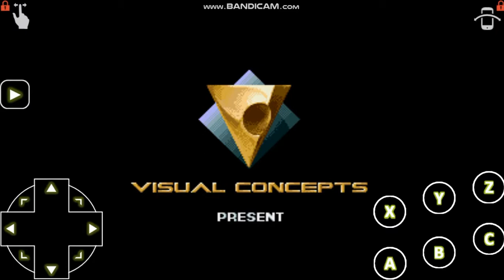Congo gameplay hack megadrive